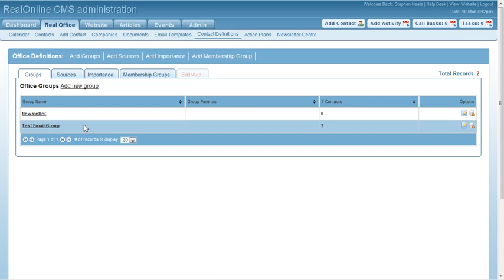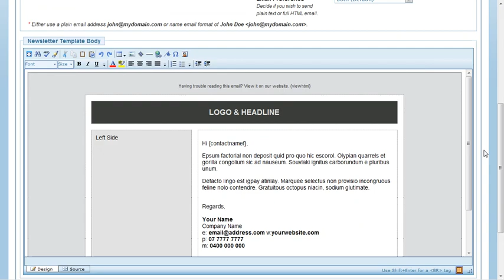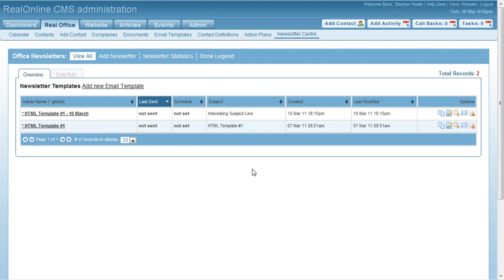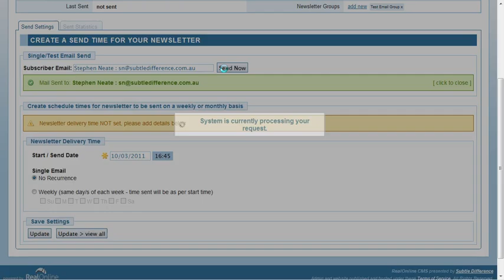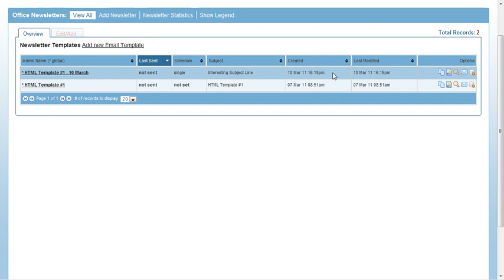CRM - Create and send a newsletter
This tutorial shows how to create and send a newsletter.  Being a quick tutorial it uses an initial template to assist in creation.